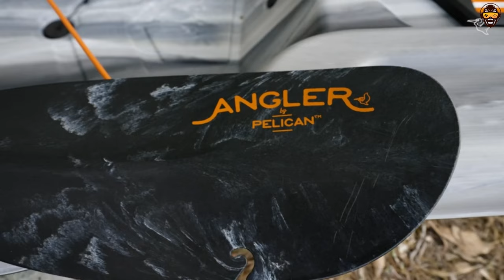Best Fishing Kayaks 2024 (Unveil Top Models for Every Angler!)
►5. Perception Pescador Pro 12 Review
►4. Old Town Sportsman PDL 106 Pedal Fishing Kayak Review
►3. Pelican Kayak Catch Mode 110
►2. Old Town Sportsman PDL 106 Pedal Fishing Kayak
►1. Pelican Sentinel Angler Kayak

Top Fishing Kayaks 2024 Find the Best Model for Your Angling Adventures!
Welcome to our definitive guide to the "Best Fishing Kayaks 2024"! Whether you're an experienced angler or just beginning to explore the exciting world of kayak fishing, this video is your ultimate resource for finding the perfect kayak to enhance your fishing experience. We've scoured the market to bring you reviews and insights on the best fishing kayaks, from the top-rated to the best budget options.
In this video, we dive deep into what makes a fishing kayak stand out, including stability, durability, and the essential features that make up the best kayak for fishing. We’ll compare models across various categories, including the best inflatable fishing kayaks, best kayaks for fishing under $1000, and the best fishing kayak for both novices and seasoned kayak bass fishing enthusiasts.
Discover the innovations in fishing kayaks 2024, with a focus on the newest features that can improve your fishing efficiency and comfort. From built-in rod holders to advanced pedal drive systems, we’ll explore how these kayaks are designed to keep you on top of your game. We'll also touch on the latest in cheap fishing kayaks that don't skimp on quality, ensuring that you can hit the water regardless of your budget.
For those looking for a more comprehensive analysis, we include detailed fishing kayak reviews, covering everything from maneuverability and storage options to the comfort and performance of each model. Find out which kayaks have been named the best fishing kayaks 2024 and learn why they deserve a spot in your next angling excursion.
Subscribe to our channel for more insightful reviews and up-to-date information on fishing kayaks, and make sure you’re equipped with the best fishing kayak 2024 to make your next fishing trip unforgettable. Let’s paddle our way to great catches and even greater adventures on the water!